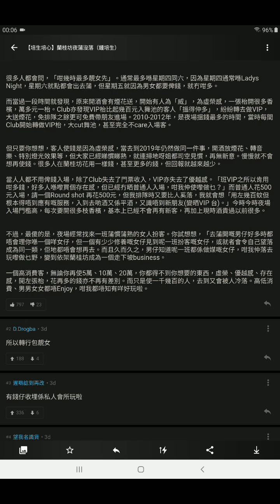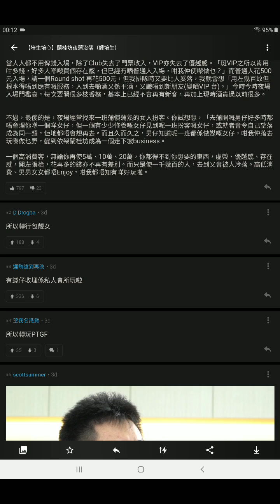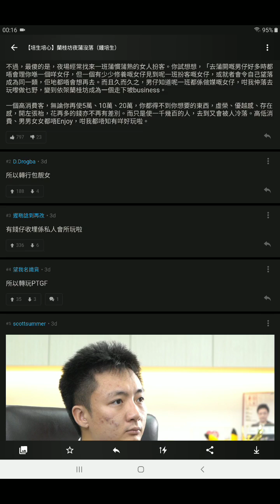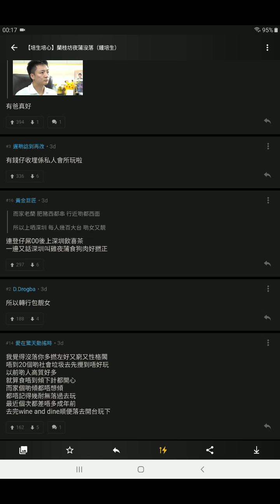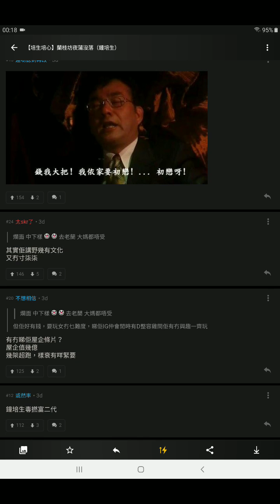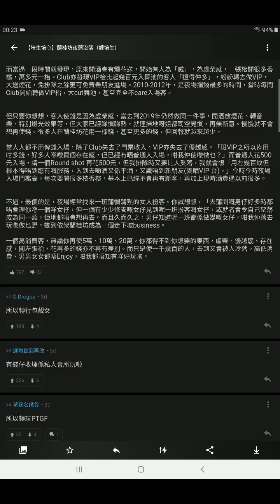[溝女]好文分享!!等鐘培生話你知現在蘭桂坊的夜場生態!!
LKF人間妖域
係每個男士都想去溝下女既地方
但D女真係咁易溝
今日分析下..

影補溝女計劃:

歡迎參加